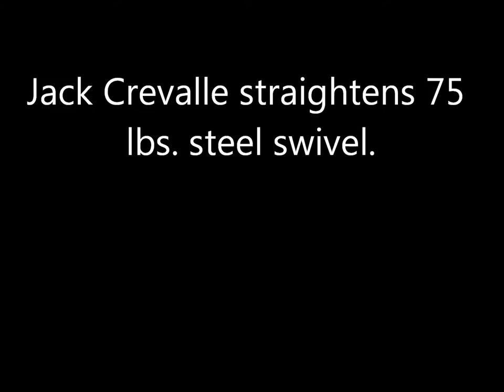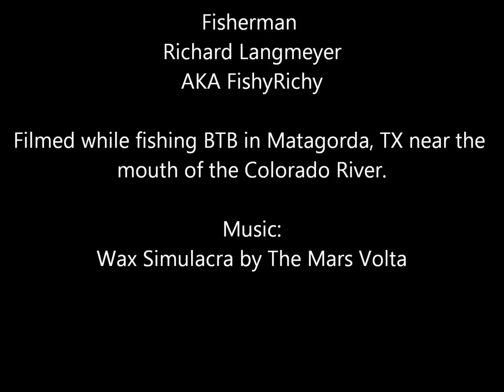FishyRichy vs Jack Crevalle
I learned my lesson about using snap swivels to attach a lure on this trip, it is the last time I will make that mistake! BTB fishing in Matagorda, TX.